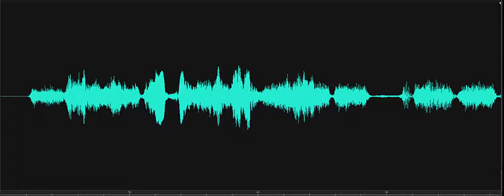Why are you keeping your wife here Lewes Historical Society Investigation 2018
Spirit box response to investigator's question, "Why are you keeping your wife here?Male responds, "Support." Recorded on November 8, 2018, at the Burton-Ingram House, Lewes Historical Society, Lewes, Delaware.